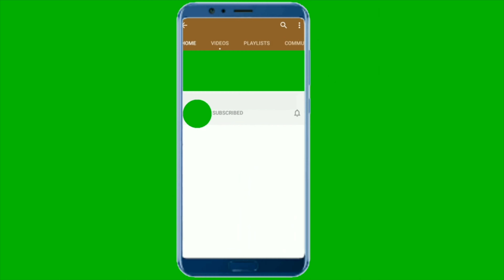Baked Zucchini Tater Tots | Tater Veggie Tots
Tasty veggie tater tots made with fresh zucchini, sweet potatoes a very good vegan snack you can have anytime in a day and its very simple to make...

Try this tots its simple and baked recipe for your snack craving...!